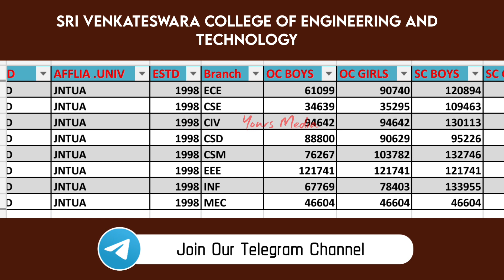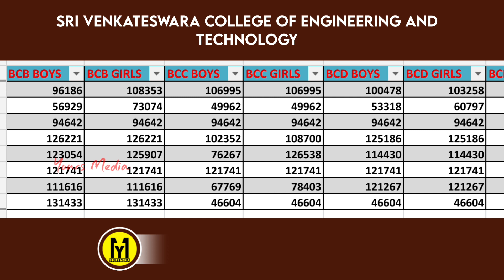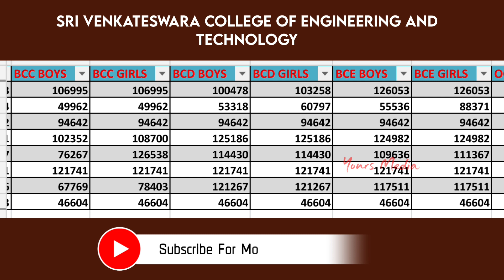Sri Venkateswara College Of Engineering And Technology Cutoff Ranks | Ap Eamcet Counseling 2022